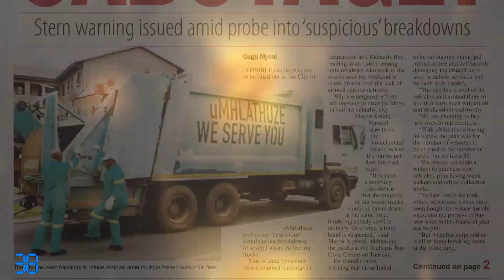ZO in 60 31 January 2024